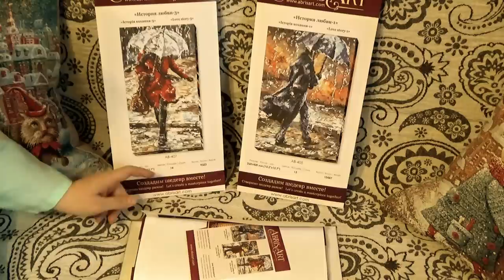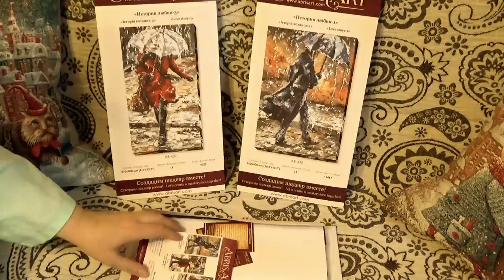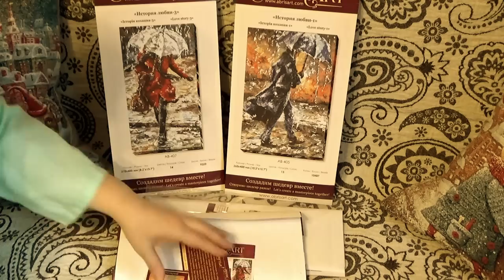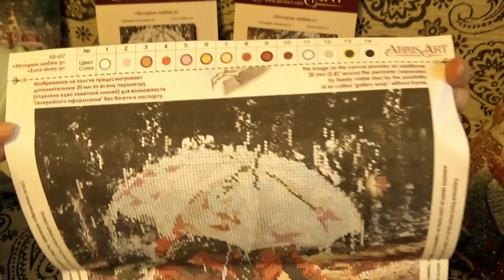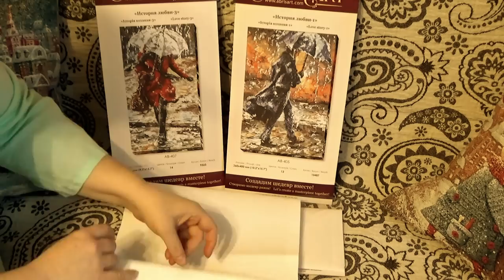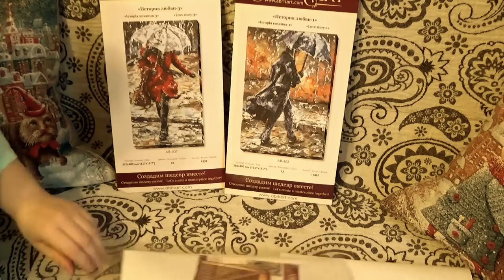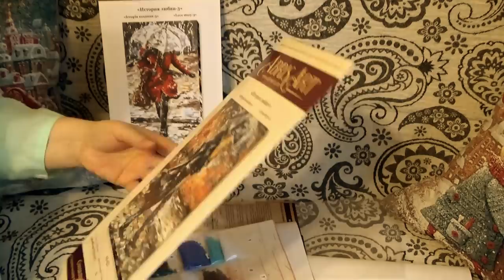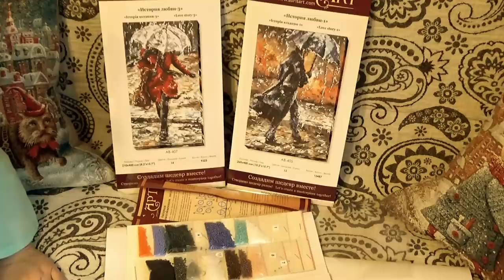Обзор на наборы Abris Art "История любви1" и "История любви 3"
Обзор на два набора-новинки от Abris Art. Надеюсь, видео окажется полезным:)